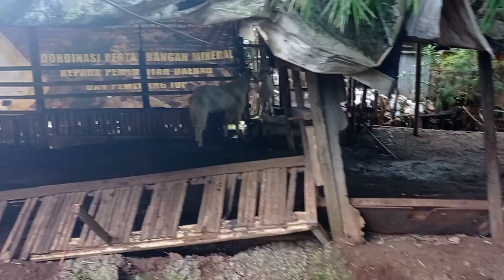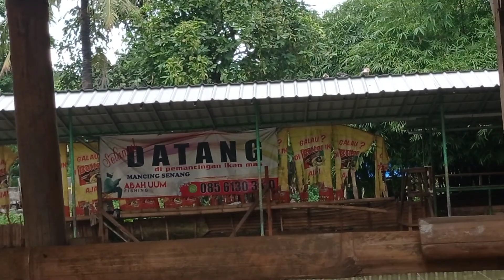kambing bru melahirkan anak 3,udah kawin lagi.